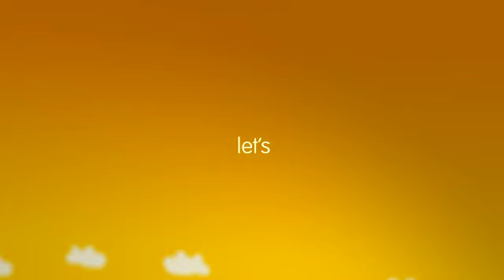dive into motion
Promo animada realitzada amb Flash i muntada amb After Effects en 3D.